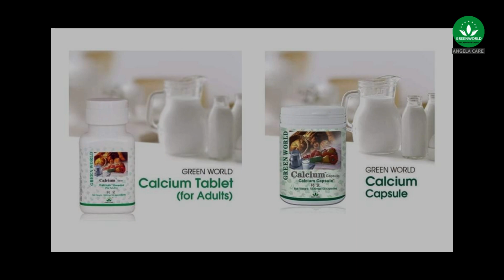Green World Calcium Tablet Capsule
Unlock the power of a healthier you with Green World Calcium Tablet – your pathway to stronger bones, a happier heart, and a life that knows no limits. Choose Green World Calcium Tablet today and embrace a tomorrow filled with strength, vitality, and the joy of living life to the fullest.

Remember, the power to transform your life lies within your reach – in the palm of your hand and in the gentle embrace of Green World Calcium Tablet. So, take that step, and let your journey to a healthier you begin.

Visit our Facebook page green world international Phalaborwa branch for more information.

🎥 Watch this captivating video

🌟 Book a session for a Non-invasive body scan to increase your health and proactively respond if something might be wrong?

📞 Contact our knowledgeable team of experts today to learn or for any inquiries you may have. We're here to help!

🏢 Green World Phalaborwa branch address:
SHOP T15,16 Trust building, Tambotie street, Phalaborwa.
Between the old FNB bank and BFS loans, there is a salon next to BFS loans. Staff in the Salon will direct you to the Green World Office upstairs.

and Take charge of your health and experience the transformative effects today!